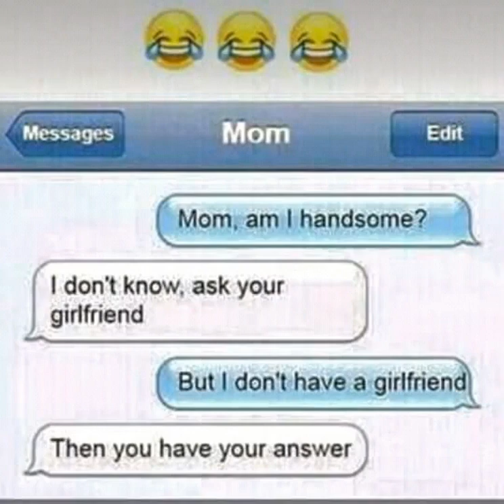You Have The Answer